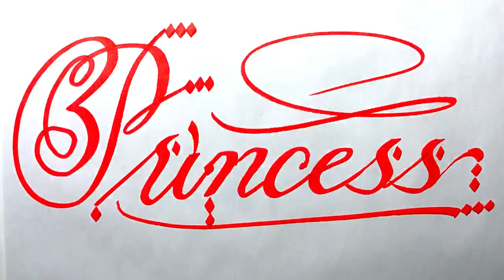Princess Name Signature Calligraphy Status | How to Cursive write with cut Marker